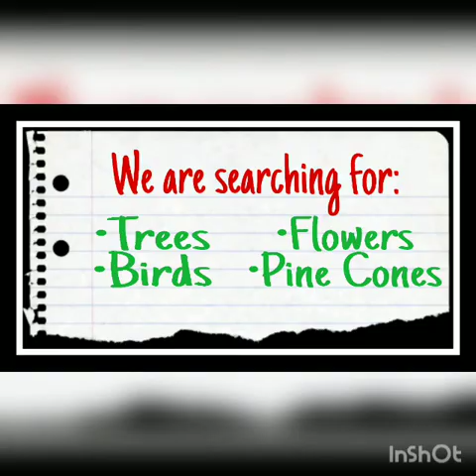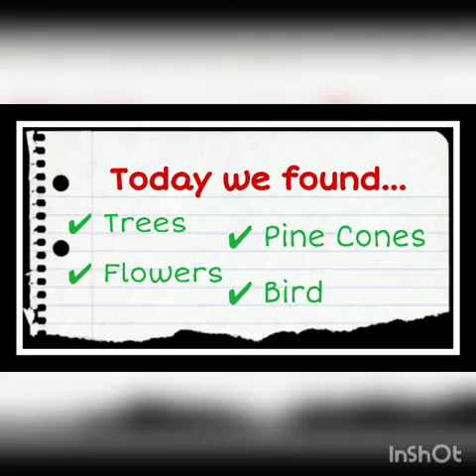Nature & Literacy Doggy Walk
Come with Mrs. Jamie on a doggy walk adventure to find our favorite nature words!

The A. Sophie Rogers School for Early Learning at the Schoenbaum Family Center provides high-quality, research-based education and child care to young children with a commitment to diversity, inclusion and social justice. Together, Schoenbaum Family Center and Crane Center for Early Childhood Research and Policy partner to improve the well-being of children through research, practice, and policy.